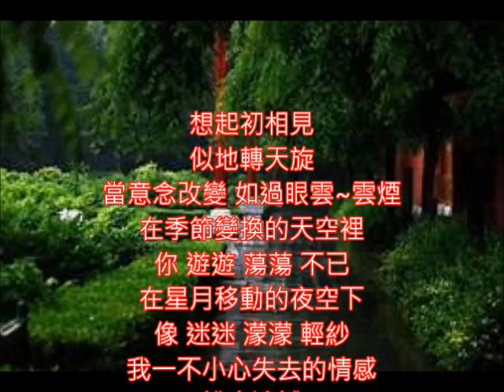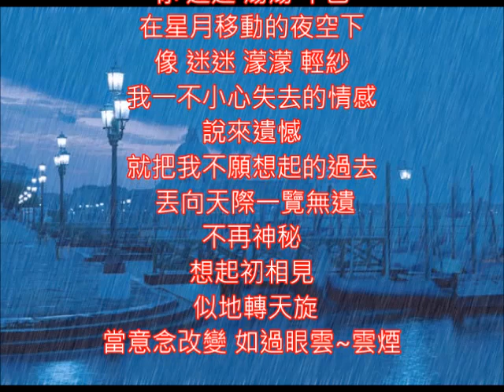蘇芮好歌 變 朱慧珍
搭錯車電影之插曲~另一首是酒矸倘賣沒